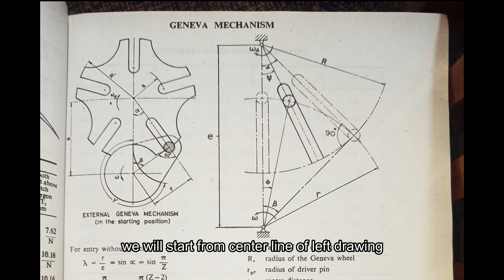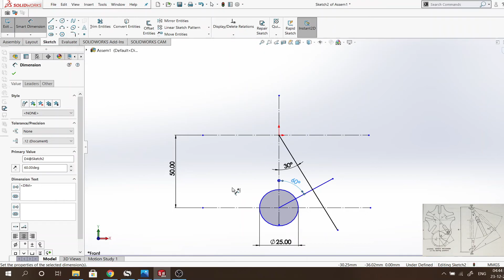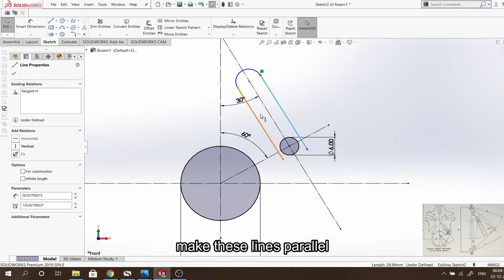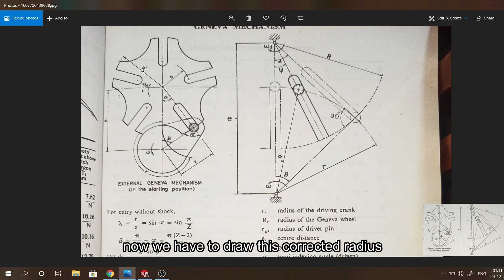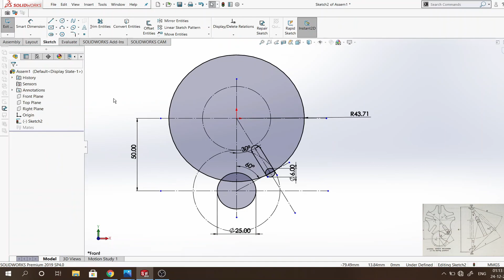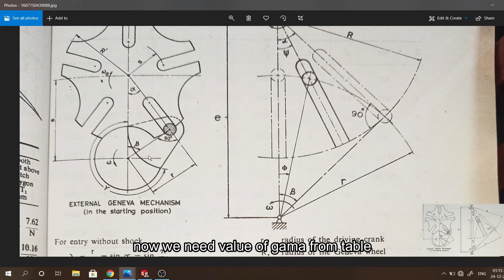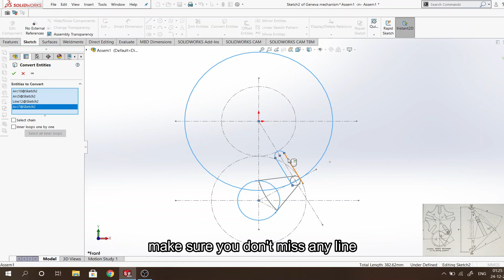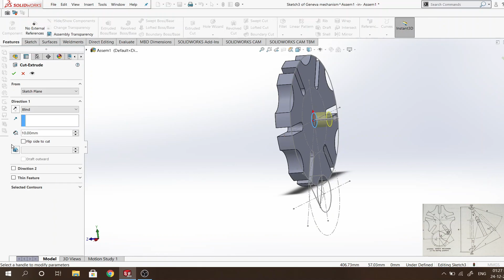SOLIDWORKS TUTORIAL GENEVA MECHANISM | PART 1 | WITH FORMULA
Geneva mechanism is used in many many machineries. It's a mechanism which can provide motion at different interval time as per your requirements. The art of making geneva wheel is shown in this video.

This video is about designing geneva mechanism using design data book which consist of formulas and data table. This is part 1 in which sketching and features were used to make geneva wheel. The part was made in assembly menu directly so that you can make every part at one place and don't have to worry about adding them later.

I'm a mechanical engineer and every engineer knows the value of design data book. It consist of every information of many mechanism which you see in day-to-day life. If you want to design your model or if you want to render it, just drop me mail at and i will reply you as soon as possible.

3d printable parts, Renderings, 3d models, Assemblies, Graphic design all of these services are available.

Thank you and any suggestions will be accepted.